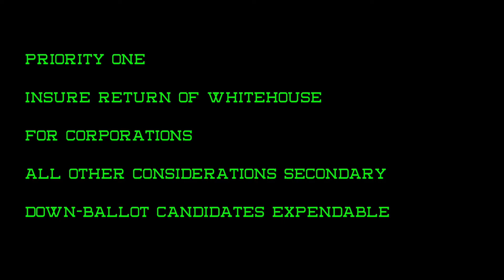Electoral Crisis Averted?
2020 US Presidential Election Results .. obviously no one has heard you scream.